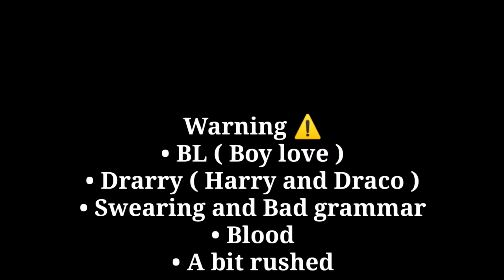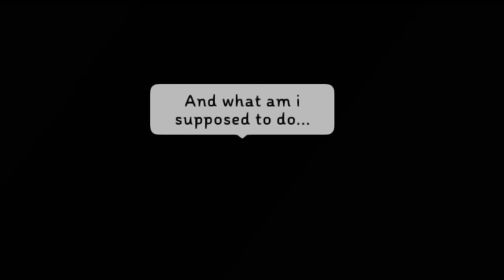Draco reads Harry's thoughts | Drarry | GCMM | Gacha Club | Full Version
Warning⚠
• BL ( boy love)
• Drarry ( Harry X Draco)
• Swearing and bad grammar
• Blood
• A bit rushed
• This never happened in films or books!

★This all is happening in fifth year. Draco somehow starts to read everyone's thoughts... even Harry's thoughts! He has no idea how he does that, but he wants to control it. Will he figure out that Harry is deeply in love with him...★

Yo guys! YT has approved this video,yay🙏😭
The is the full version of these series. If you've already watched first 3 parts,you can skip,but of course i recommend you to watch from the start🙄Do as you like
Even though the ending is kinda rushed and you probably don't understand... I'll be honest,my storage said "bye-bye" to me and that's why i had to finish it,oof-
But if you like it A LOT, I'll continue it
Now if you don't mind I'll go take a little break. Also, wait for my "If Harry was in Slytherin" remake)))

It gives me motivation,hehe

Apps I used:
Gacha Cute and Gacha Neon ( mods)

Music i used:
• Deja Vu

• Day's End

• Bookwarm

• Caramellow

 Bookwarm

• Bastille- No angels ( slowed )

• [ Music Box Cover ] Steven Universe - Love Like You

• Bookwarm

• Dangerous Fellows ( OST )

• eiiwun - you n'i ( rainlord )

• cute lofi background music ~ [ twitch/youtube save ]

! This is just an AU made by me! This never happened in Harry Potter films or books! It's just a fun fiction!